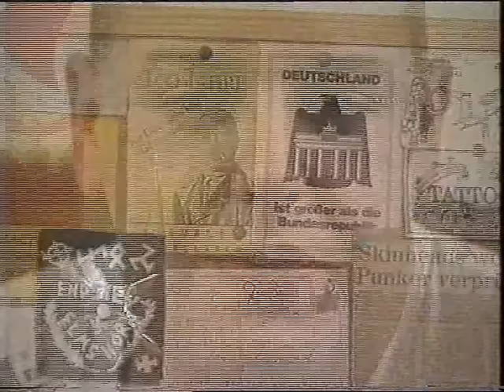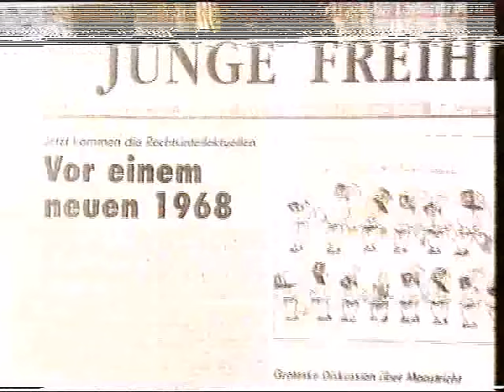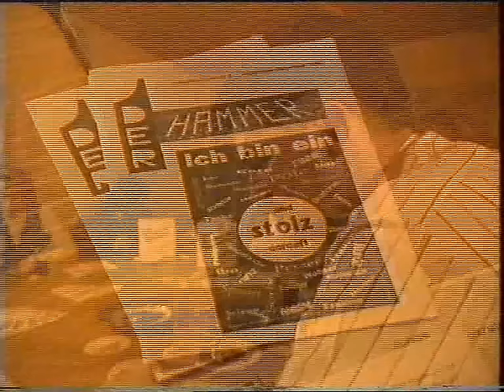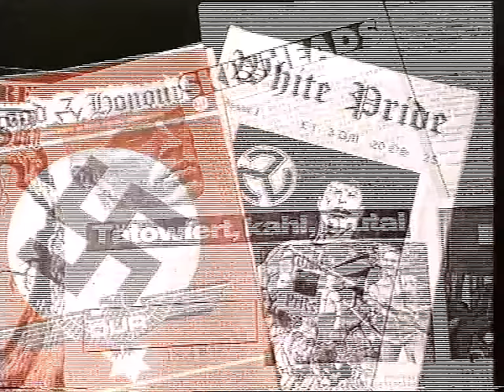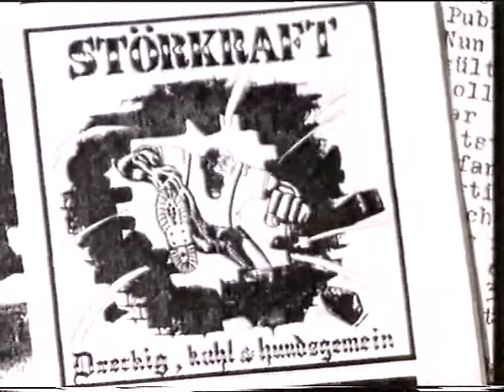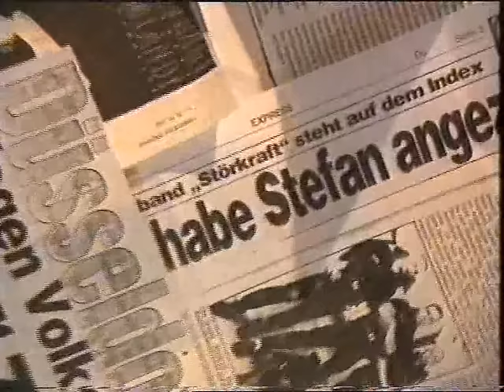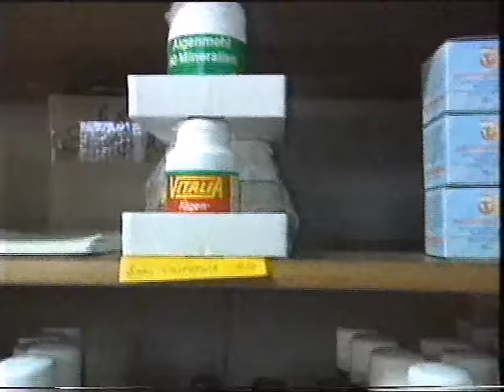Spiegel TV 1992 Störkraft Kraftschlag Frank Rennicke 08/15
Ende 1992 oder Anfang 1993